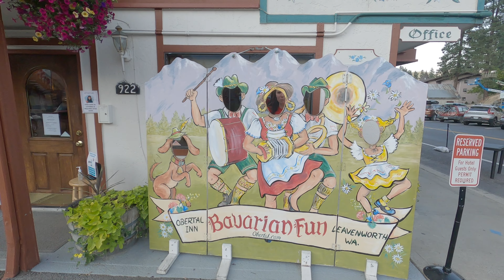Washington State | Spokane, Cascades, Diablo Lake, Leavenworth | Episode 20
We really loved getting to drive around and see Washington! It's a beautiful state with a lot to offer. This is our first of two weeks spent there. We got in quite a bit of scenic driving just simply heading through the state in the summer. Heading in from the east, it was rolling farm lands covered in various types of plants but lots and LOTS of apples!

In this video, we take you with us as we leave Montana, heading to Spokane for a night before moving on for a couple of longer stays. From there, we stayed at Riverbend RV Park in Twisp. We really enjoyed our particular spot in this park, being next to a field and along a river in this particularly scenic part of the country. This spot allowed us to get out and visit Winthrop, Leavenworth, and take a bit of a drive through the gorgeous Cascade mountains!

Part two of our two week jaunt across Washington is coming up in our next video! There, we will visit Seattle, Mt Rainier, and Mt St Helens amongst other things!

🎥 Episode 20
00:00 Leaving Montana
02:40 Spokane Riverfront Park
04:20 Drive to Twisp
07:09 Riverbend RV Park
08:55 North Cascades Highway
11:00 Diablo Lake
13:37 Noisy bridge and waterfall
15:49 Going on with the drive
17:31 Leavenworth
21:48 Hair care
22:37 Winthrop
24:05 Leaving Twisp
25:21 Outtakes

Journal Worthy Journey is a travel vlog featuring the adventures of Brent and Tayler. We sold our house and various other items to go full time on the road in a 5th wheel RV and see the country! Thanks for joining us on our journey!